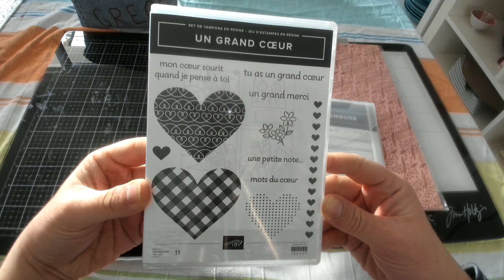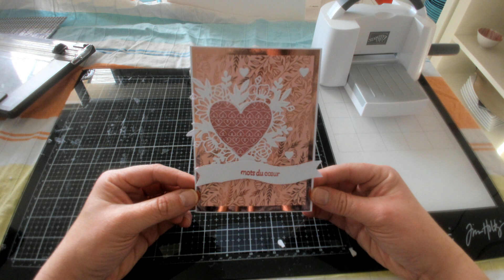TUTO CARTE SAINT VALENTIN, un amour pour toujours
Je vous rembourse les frais de port stampin up à partir de 80€ d’achats ( hors frais de transports

Ma boutique Stampin up

Démonstrateur : Greg Bicchierai

Catalogue SAL-A-BRATION